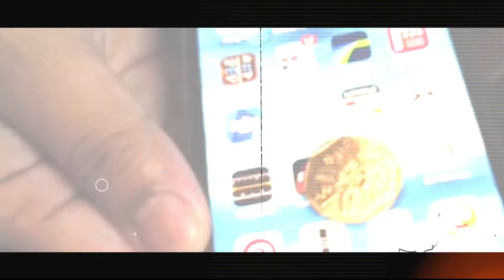Mystifying Imran - Virtual Zoom Performance